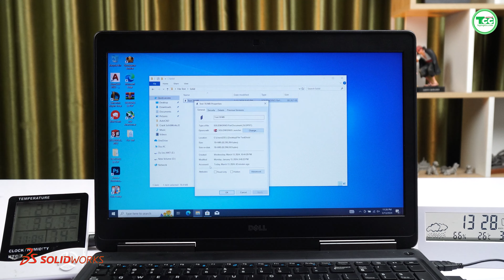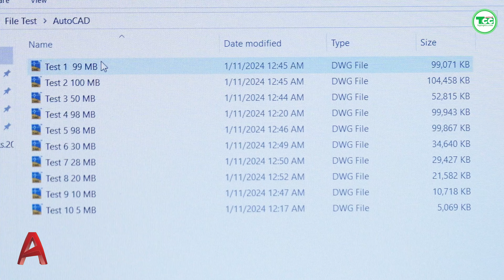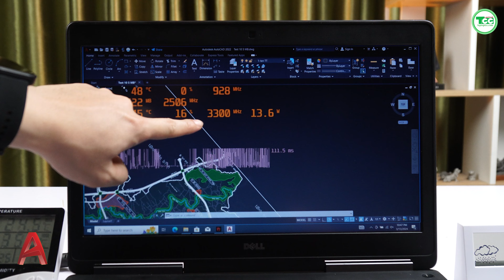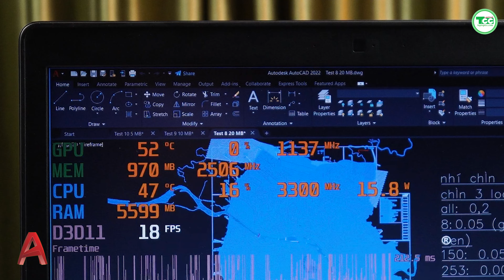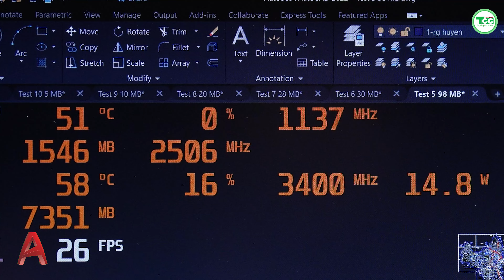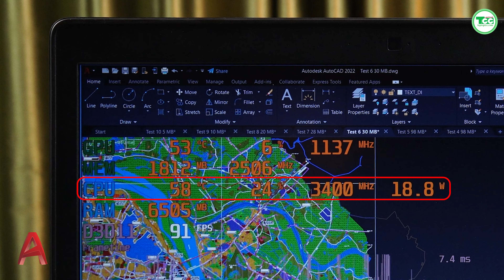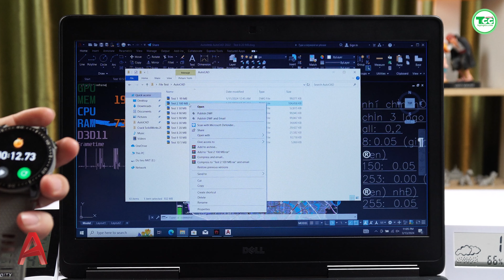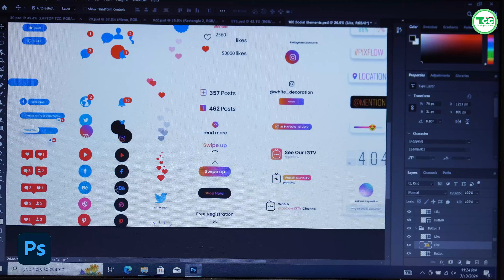Hiệu năng Dell Precision 7510: Không ngờ mạnh đến thế -xứng đáng laptop đồ hoạ Quốc Dân!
Voucher300k: TCC300
🔥🔥🔥 Dell Precision 7510 CHƯA BAO GIỜ RẺ THẾ ! 🔥🔥🔥

🔥 Khi mới ra tuỳ loại cấu hình 60-100 triệu. Năm trước còn 17 năm nay còn có hơn 9 TRIỆU 🥹

🔥 Xả thanh lý 500 CHIẾC để anh em mang về làm đồ hoạ kiếm tiền. Vực lại kinh tế nào.

✅ Core i7 6820HQ/6920/xeon ram 8/16/32/64 / máy chạy 2 ổ cứng nên nâng cấp thoải mái

CÂN MỌI LOẠI ĐỒ HOẠ ANH EM ƠI!

HÀNG BAO CHẤT LƯỢNG - RẺ NHẤT THỊ TRƯỜNG

Không mua em này thì còn mua em nào khi máy giờ chỉ còn hơn 9 triệu 🥲

Máy chất. Bảo hành tốt. Giá cạnh tranh. Tại sao không!

 ♦ Trụ sở: 101 Lê Thanh Nghị - Hai Bà Trưng - Hà Nội ( Đường Giải Phóng. rẽ vào đường lê thanh nghị 200M )
 ♦ Cơ sở 2: 257 Trần Quốc Hoàn. Cầu Giấy. Hà Nội ( đầu ngõ 261 Trần quốc hoàn )

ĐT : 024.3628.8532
Quản lý Cơ sở 1: Mr. Trường: 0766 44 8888
Quản lý Cơ sở 2: Mr. Hùng: 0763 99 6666
Trung Tâm BH: Mr. Hùng: 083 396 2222
Hỗ trợ Online : Ms. Diệu: 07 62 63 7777
Bảo hành 1: Mr. Chiến: 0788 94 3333
Bảo hành 2: Mr. Lộc: 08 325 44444